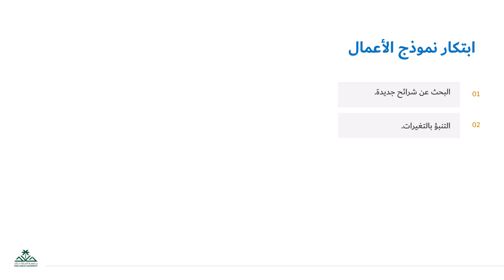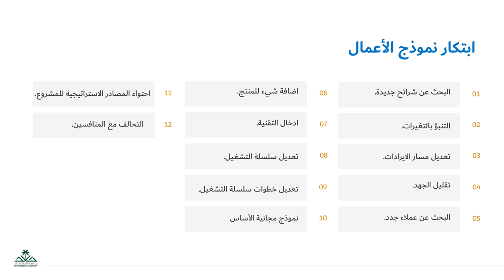3 6 3الابتكار